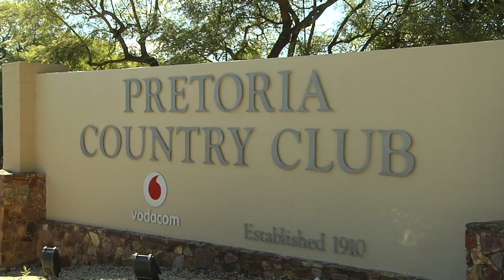Vodacom Origins Of Golf Pretoria Day 1 Highlights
Highlights of the first round of the Voadcom Origins of Golf event at Pretoria Country Club May 26 2011